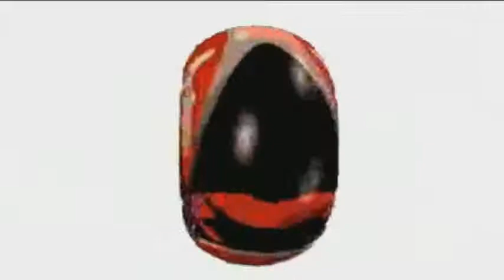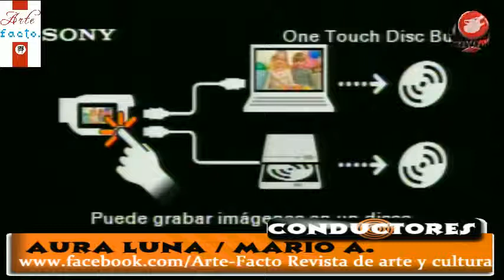2013-12-10_162326750 Parte 1